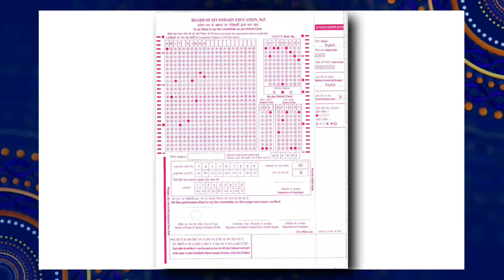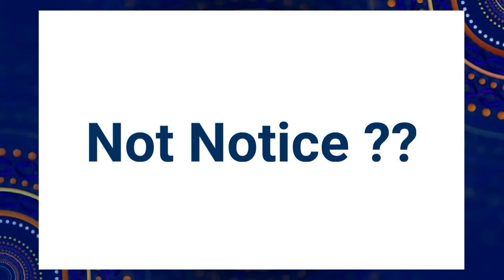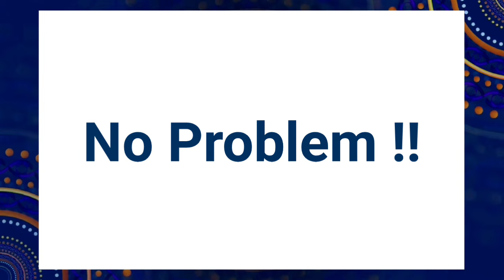90% बच्चो ने गलत भरी OMR !! 10th 12th Board Exams Omr Sheet Mistake | Gole Galat Bhare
(जय श्री राम सभी को,आप सभी के सपोर्ट की जरूरत है,Please Help करो 🥲)

👆🏻👆🏻Join Fast 📚

SOCIAL LINKS 🔥

Topics Covered :-

10th 12th Study material 2023-24 Mp Board
10th 12th new session 2023-24 Mp Board
10th 12th new batch Mp Board 2023-24